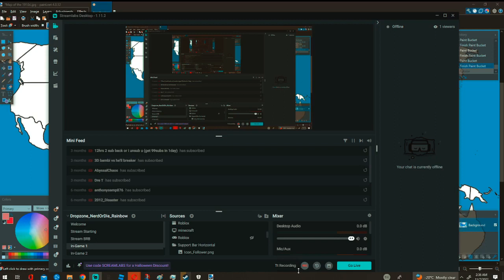What if chad created a empire ( joke video )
thanks for adizzpro for inspiring me